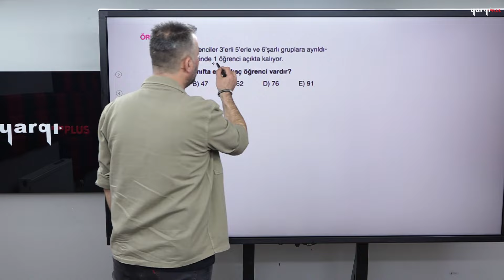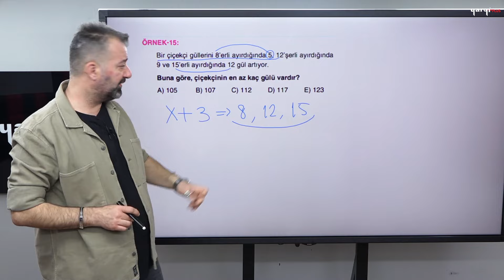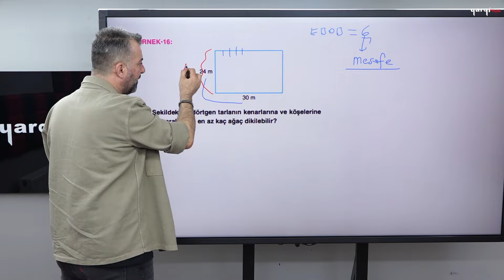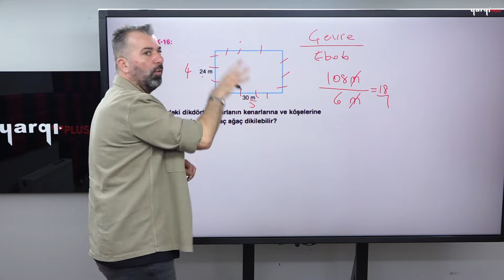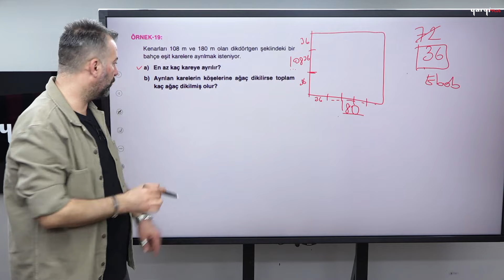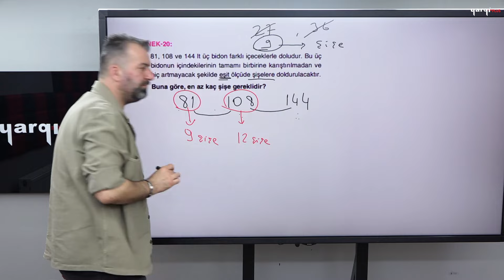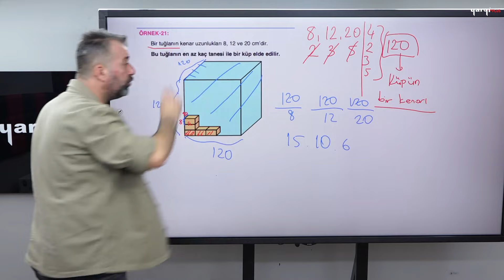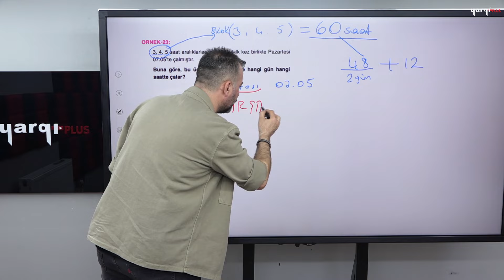22 - EBOB - EKOK PROBLEMLERİ - YASİN SEÇKİN 2024